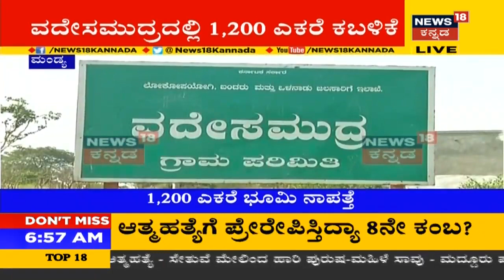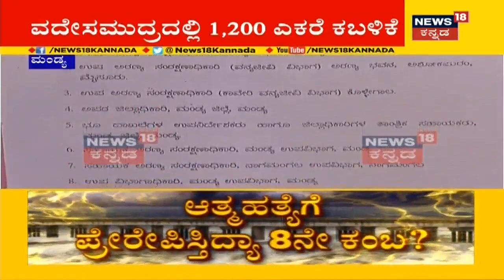ಸಕ್ಕರೆನಾಡು Mandyaದಲ್ಲಿ ಭೂ ಹಗರಣ; ಪ್ರಭಾವಿಗಳಿಂದ 1,200 ಎಕರೆ ಕೆರೆ ಭೂಮಿ ಒತ್ತುವರಿ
ಸಕ್ಕರೆನಾಡು ಮಂಡ್ಯದಲ್ಲಿ ಭೂ ಹಗರಣ; ಪ್ರಭಾವಿಗಳಿಂದ ೧.೨೦೦ ಎಕರೆ ಕೆರೆ ಭೂಮಿ ಒತ್ತುವರಿ ಮಾಡಿ ವ್ಯವಸಾಯ ಮತ್ತು ಮನೆ ಕಟ್ಟಿಕೊಂಡು ಜೀವನ ನಡೆಸುತ್ತಿದ್ದಾರೆ.